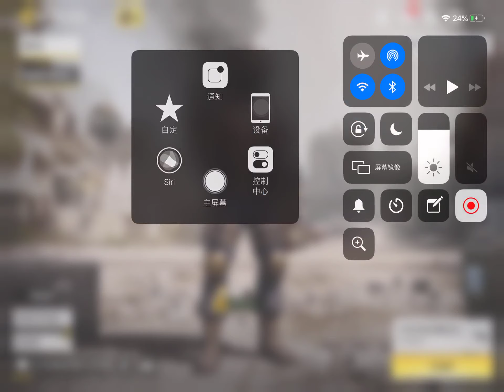I uhh... dislike this weapon (COD mobile)